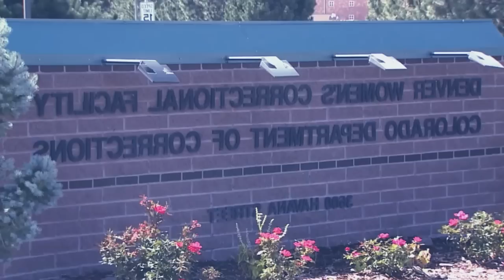shu peit kai ki heh kiba dei peit ia kane ka patok katba kane ka riewkynthei ka dang kha khun